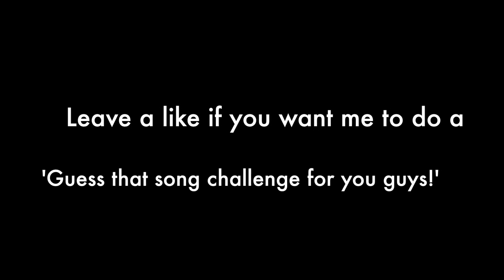ITS THE MAN.. THE MYTH.. THE LEGEND!...(VLOG 2) (HILARIOUS)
Today was such a funny video with my mate ZAC!! Super awesome vlog.. it is just hilarious!